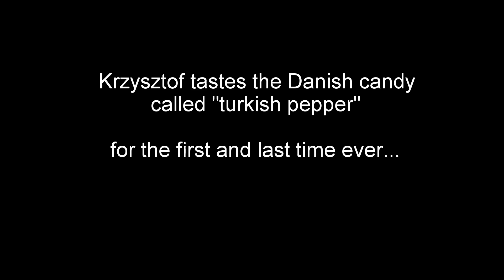Grown man doesn't like candy (turkish pepper)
Krzysztof tastes turkish pepper...

This is a man who has never tasted the Danish "Tyrkisk Peber" before.

Turkish pepper is a strong liquorice candy flavored with ammonium chloride (salmiakki) and pepper. :-)